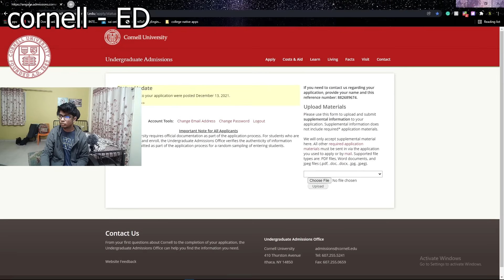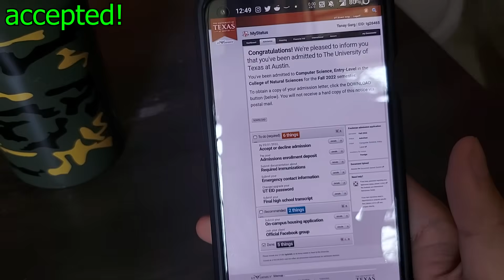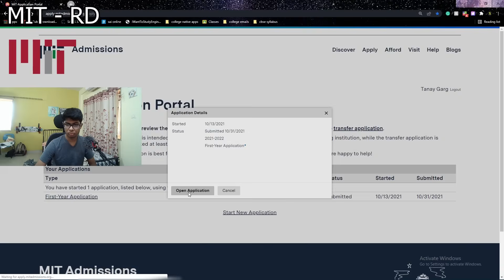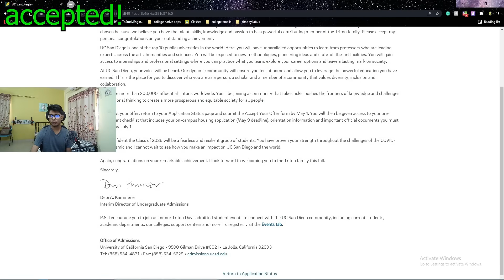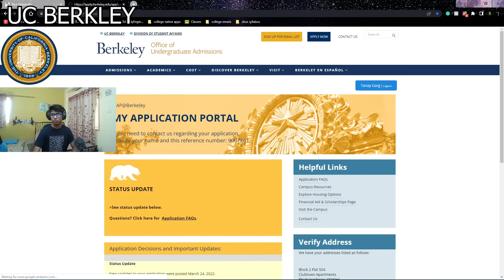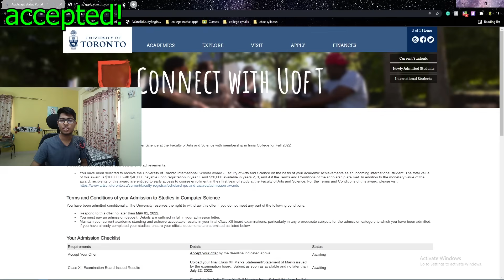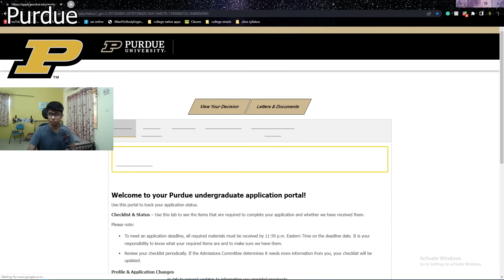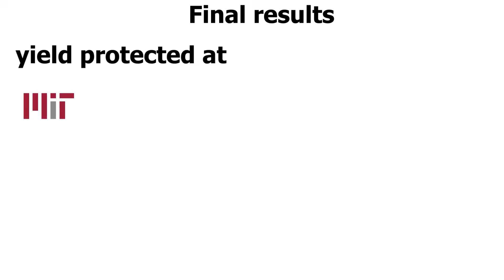College Decision Reactions 2022 | Indian International | CS | MIT, Cornell, UCB, UT Austin, CMU...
00:00 - intro
00:52 - Cornell ED
1:11 - MIT EA
1:51 - CMU
2:45 - Tech
3:12 - UT
4:04 - UIUC
4:44 - UW Seattle
5:17 - MIT RD
5:51 - Northeastern
6:41 - UCSD
7:16 - UCI
7:43 - UCLA
8:23 - Rice
9:04 - UCB
9:53 - USC
10:28 - Northwestern
11:01 - UofT
12:09 - JHU
12:58 - UW-madison
14:40 - Purdue
15:25 - Brown

Ofc I can't get "Yield protected" from some of the best schools in the world smh

(Note to self: Add /s after every line you blurt out)

Search spotlight videos on any social media platform